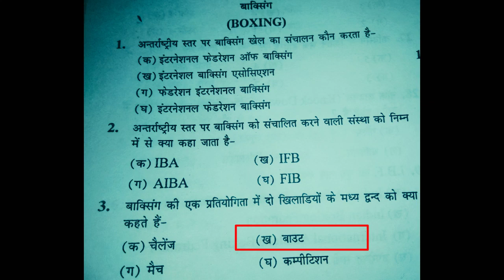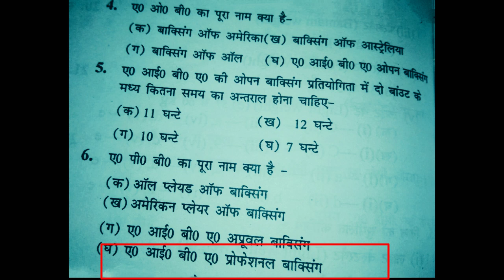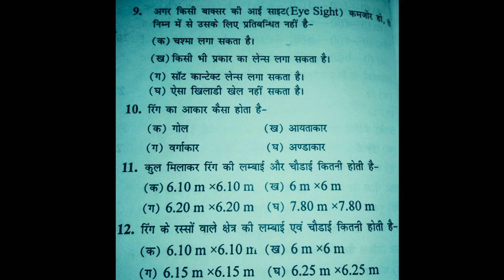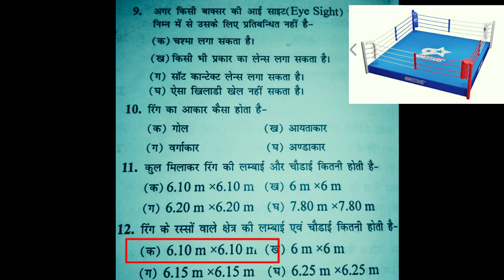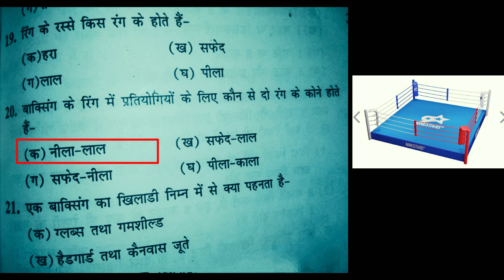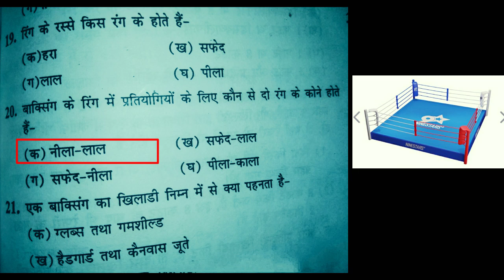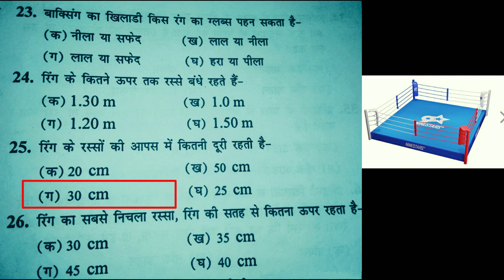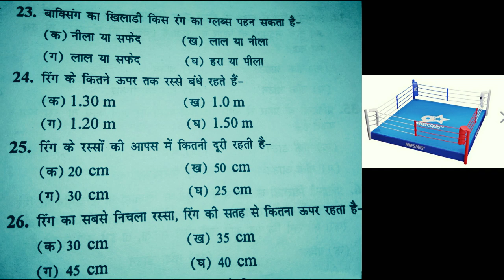Boxing( मुक्केबाजी ) MCQs practice/ boxing rules and Measurement/physical education TGTPGTLT kvs net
Hi